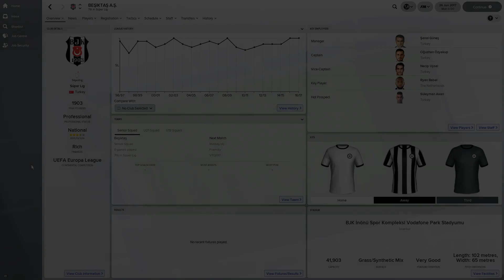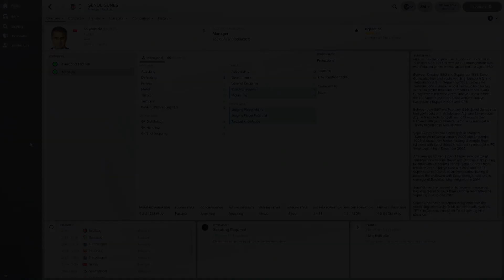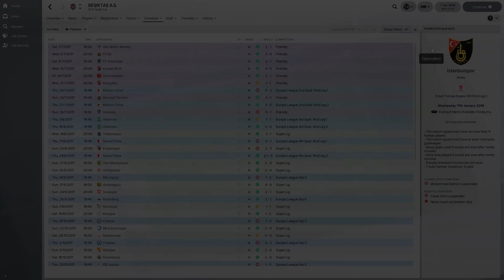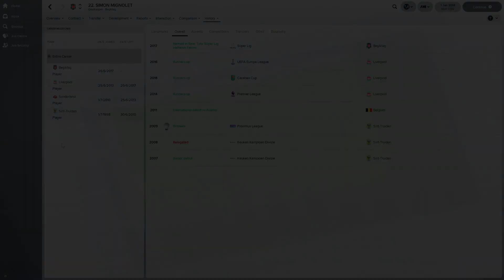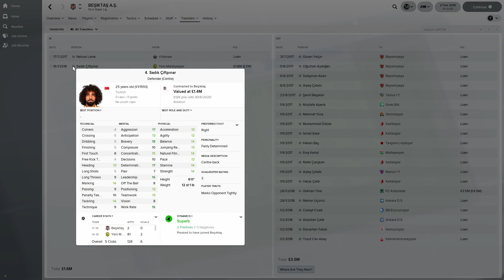Simon Mignolet to Beşiktaş J.K. | Experiment | Football Manager 2018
The 30-year-old Belgium international has played 202 times for Liverpool since joining from Sunderland in June 2013. However, it seems certain that Simon Mignolet won’t be spending the coming season at Anfield, with the 30-year-old Belgian shot stopper determined to move on in search of playing time after falling behind Loris Karius on the depth chart last year and now the arrival of Alisson.

If you enjoyed the video like the video! Lets see how high we can go!